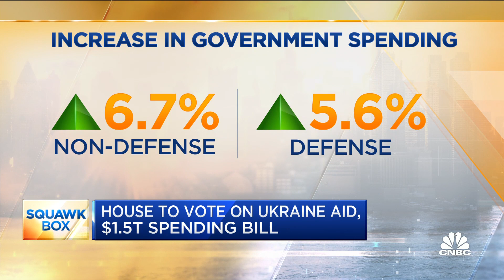U.S. House to vote on emergency Ukraine aid, $1.5 trillion spending bill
The U.S. House of Representatives is set to vote on a $1.5 trillion spending bill and emergency funding for Ukraine and Covid-19. CNBC's Ylan Mui joins 'Squawk Box' to break down the details.